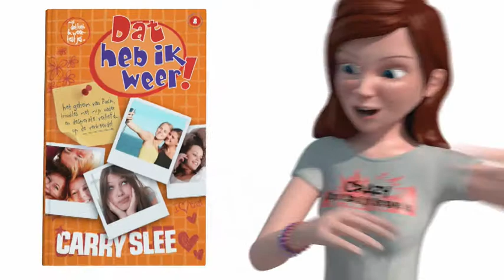Commercial Britt voor "Dat heb ik weer" van Carry Slee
DPI Animation House zorgde voor 3D-animatie van Britt  in de broadcast, de commercial, de introductieanimatie en voor de website zelf.